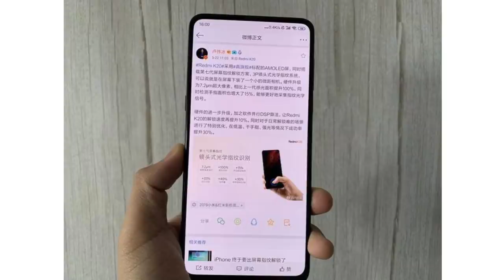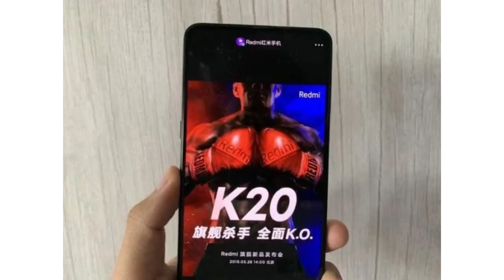Redmi K20 pro Price in India, Specification | Is it Poco F2 in India ?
Here is my best top 5 pick for wireless earphones which you can buy in 2019 under 1500.

1) Tagg Inferno, Wireless Bluetooth Earphone

2) Mi Sports Bluetooth Wireless Earphones

3) boAt Rockerz 255 Sports Bluetooth Wireless Earphone

4) Boult Audio ProBass Curve Neckband in-Ear Wireless

5) Mivi Thunder Beats Wireless Bluetooth Speakers